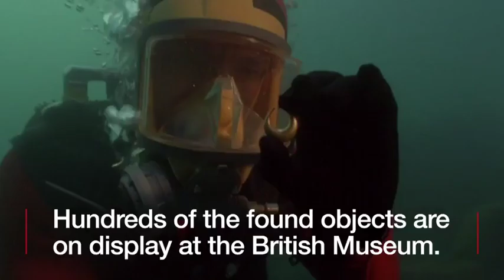British Museum Lost Egyptian treasures revealed BBC News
Hundreds of items found in two submerged cities off the coast of Egypt are going on display at the British Museum.
It is the museum's first major exhibition of underwater archaeology.